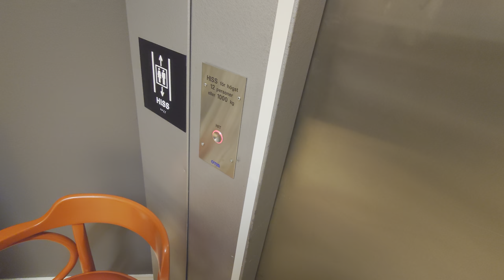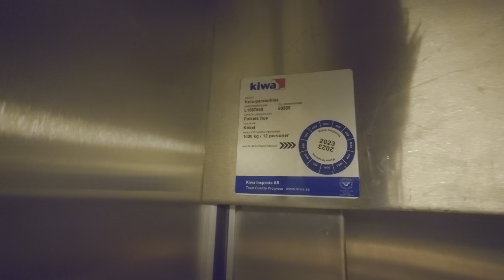BPA (MB: OTIS) Hydraulic Elevator @ Kulturhuset Glada Hudik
ELEVATOR INFORMATION!

Manufacturer/Tillverkare: BPA Hiss AB
Model/Modell:
Installation year/Byggår:
Latest modernization year/Senast moderniserat år:
Current model/Nuvarande modell: Gen2 fixtures!

Location/Adress: Hudiksvalls bibliotek (Kulturhuset Glada Hudik) | Rådhusgatan 2, 824 30 Hudiksvall, SWEDEN!